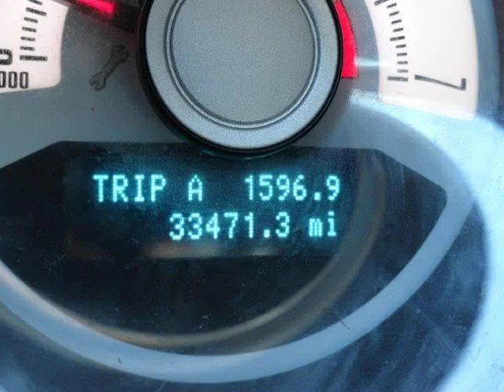2010 Ford Mustang 2dr Conv V6 (Miami, Florida)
V6 Pony Package (Automatic Headlamps, Body Color Exterior Mirrors, Front Lower Fascia Mounted Fog Lamps, Lower Door Tape Stripe, Rear Decklid Spoiler, and Unique Chrome Exhaust Tip). Confused about which vehicle to buy? Well look no further than this wonderful-looking and fun 2010 Ford Mustang. New Car Test Drive said, &#039;&#039;...at the front of the pack when it comes to performance per dollar...more features, more comfort, and more sheer performance than any previous production Mustang,...